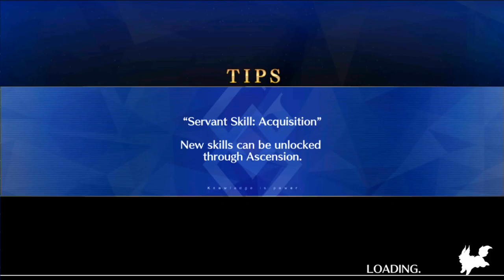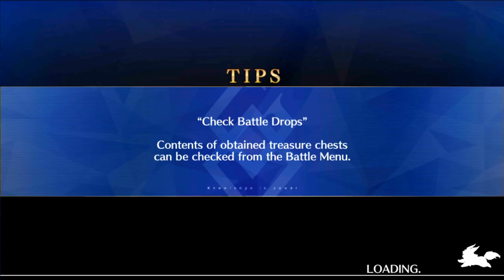Cleaning up some Beni grinding! FGO NA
Chirp chirp chirp, it's time to get to work!